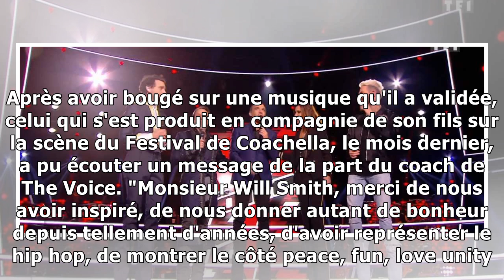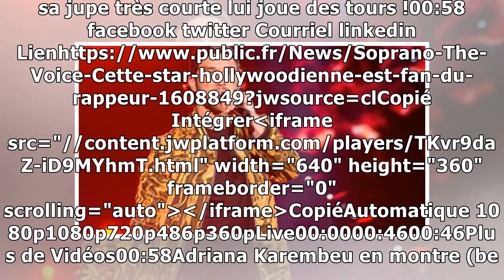Soprano (The Voice) : Cette star hollywoodienne est fan du rappeur !